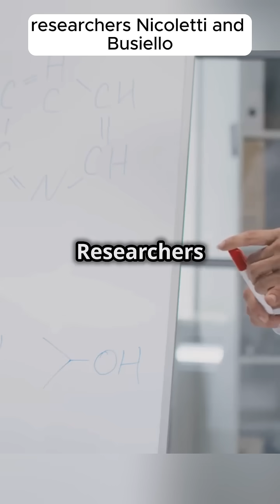How Cells Decode Noisy Signals: the Science Behind it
A new study reveals that the movement of quantum particles can be influenced by their surrounding environment, altering their behavior in unexpected ways. Researchers found that factors like temperature and external fields can significantly impact how these particles interact, leading to variations in their quantum states. This insight could have implications for developing more effective quantum technologies and understanding fundamental physics.